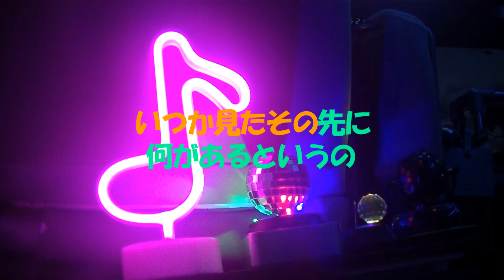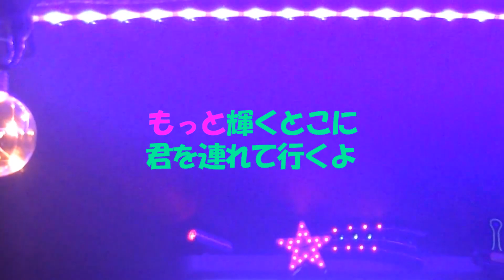【カラオケKARAOKE】水星 suisei 2012年tofubeats トーフビーツ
【カラオケKARAOKE】
水星 suisei 2012年
tofubeats トーフビーツ
作詞：Onomatope Daijin・tofubeats 作曲：tofubeats

君は知ってるかい？踊らな死ぬ事を
電車の中でいるあの人も
連チャンして掛かるメロウ
出合って娘の目 触れ合う手と手
エンドレスラブがあるなら
点と線を繋いで
ミックスするなら超丁寧
ライバルのあいつとも今は停戦

i-podi-phoneから流れ出た
データの束いつもかかえてれば
ほんの少しは最先端
街のざわめきさえもとりこんだ
昼過ぎ新宿でも行こうか
ハウスの新譜チェック体ゆらしな
I spent much (time/money) to be youth
you say a-ha-ha!!She is a cutie Zipper girl.

めくるめくミラーボール乗って
水星にでも旅に出ようか
いつか見たその先に
何があるというの
きらきら光る星のはざまで
ふたりおどりあかしたら
もっと輝くとこに
君を連れて行くよ

時が過ぎ去れば 些細なことなんて
どーでもいーかなー なんてな
でも今は悩ませな
俺だって浮ついた心フラフラしてんのさ
捨てられない雑誌の束は
ガラスのハートこすれる音
I spent much (time/money) to be adult

君がまだ知らぬ夜があり
僕がまだ知らぬ朝がある
娘は夜な夜な家出して
息子はまだまだ夢を見て
あの子が気になる動画の中
あと少しだから臆病になる
止まってないで転がって踊れ
喋ってない絵の中 動くまで